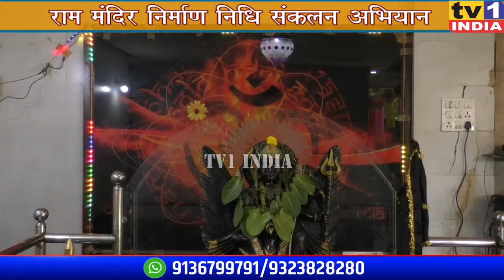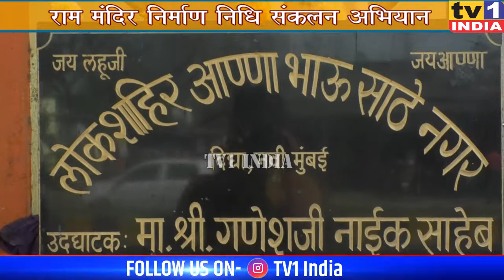Ram Mandir निधि संकलन अभियान | सिख, जैन और मातंग समाज आया आगे | हर घर से करा रहे संकलन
अयोध्या में निर्माणाधीन श्री राम मंदिर निर्माण के लिए विश्व हिन्दू परिषद और आरएसएस निधि संकलन अभियान चला रहे हैं. इसमें नवी मुंबई के तमाम संस्थाओं और समुदायों का भरपूर सहयोग मिलता दिख रहा है.